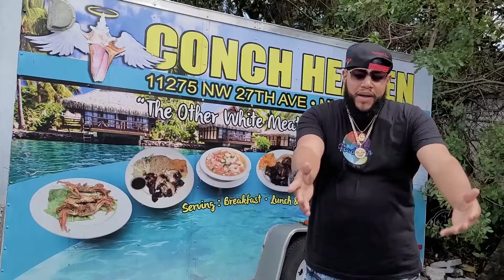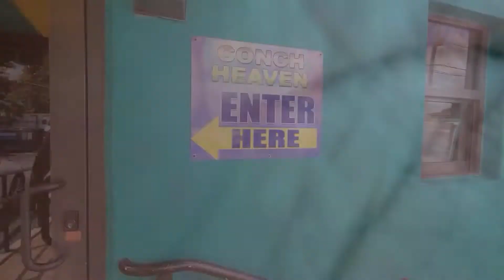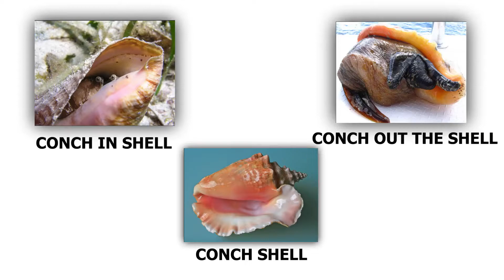Conch Heaven | Miami Florida | Food Guide